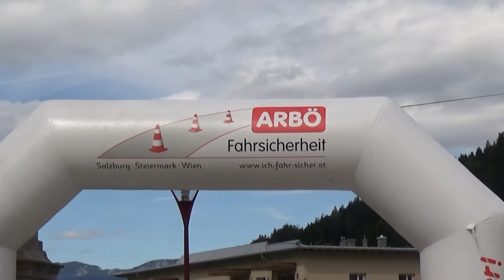Austrian Rallye Legend 2017 Schuhej Jörg-Reith Steffen